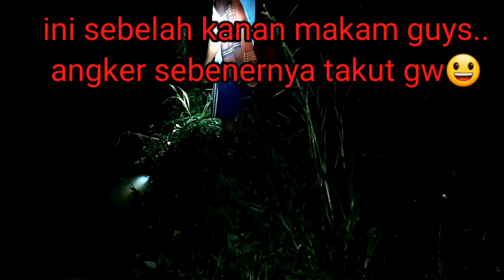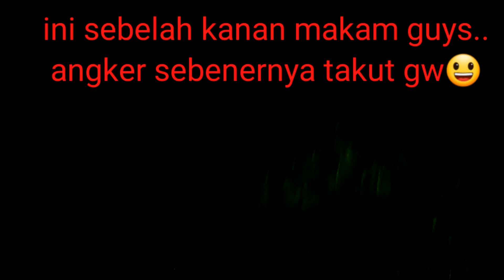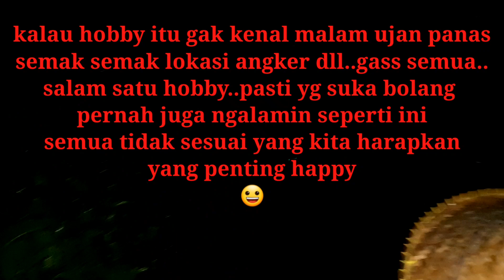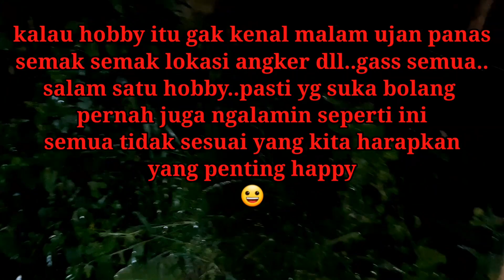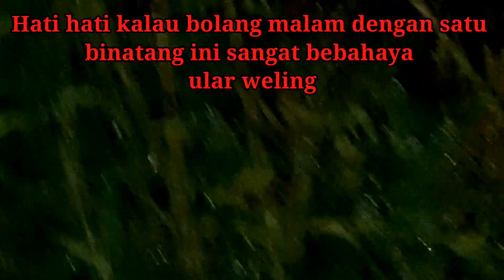Hati hati kalau ngobor malam ketemu hewan ini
silahkan tonton video video menarik lainya di chanel Pembolang Mania barangkali ada yang bermanfaat dan menghibur para sedulur semua